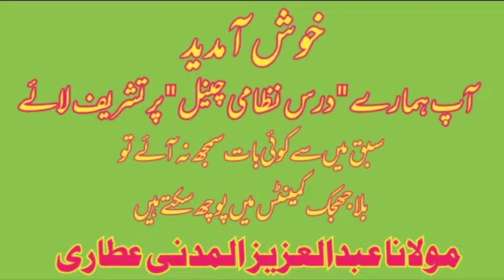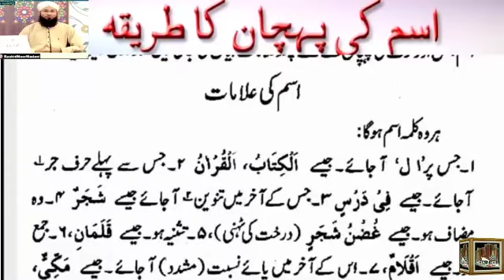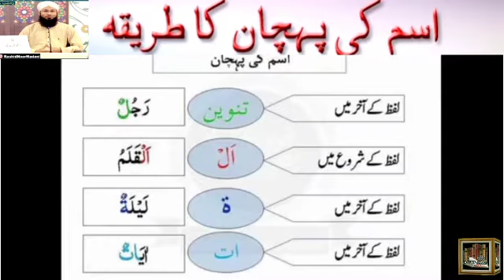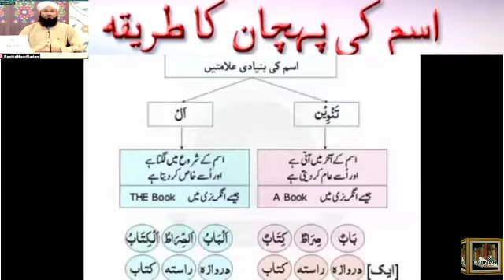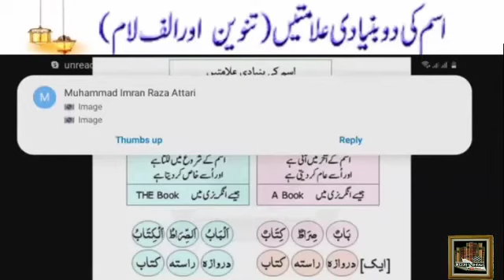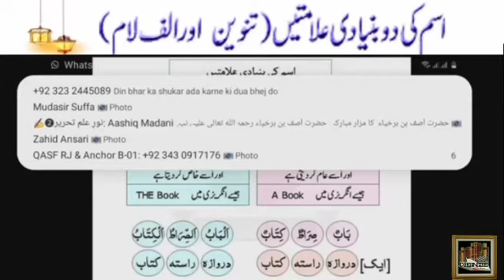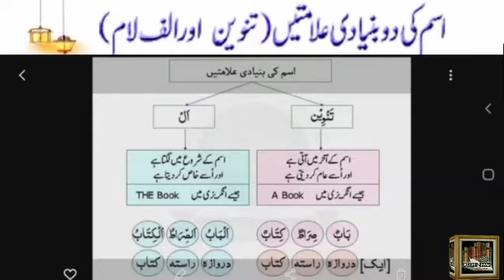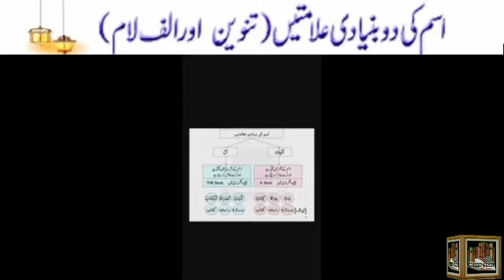DarseNizami course issm ki pahchan or tanveen wa alif lam ka istemal اسم کی پہچان و الف لام و تنوین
حضرت علامہ مولانا ابنِ نور محمد راشد نور مدنی سلمہ الباری۔

کے نحوی اسباق کے مکمل  لیکچرز
کے لنک حاضر خدمت ہیں

 *کے *صرفی اسباق* کے مکمل *لیکچرز*

کلمات کے مخصوص متعلقین کا بیان

ثلاثی مجرد کے اہم ترین اوزان و ابواب کی پہچان کے حوالے سے مکمل  صرفی لیکچر۔ شاید کھبی اس انداز میں کہیں سنا ہو۔